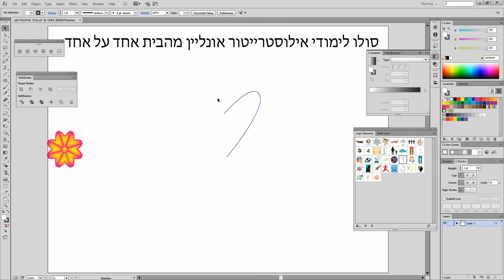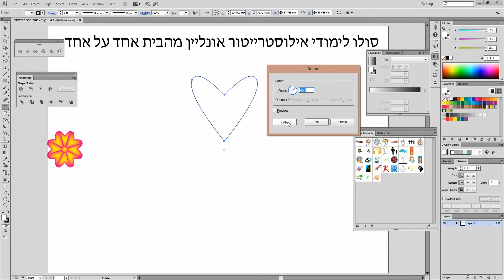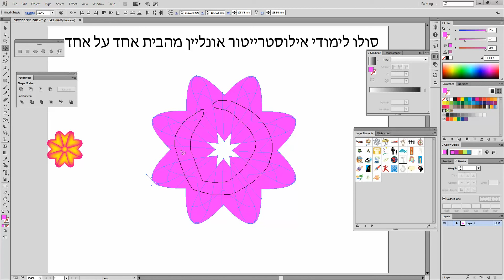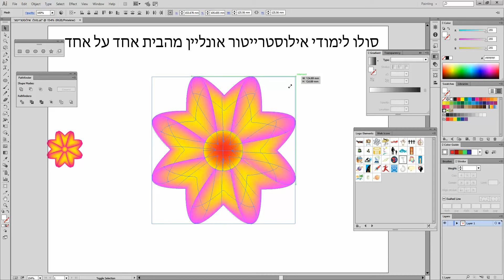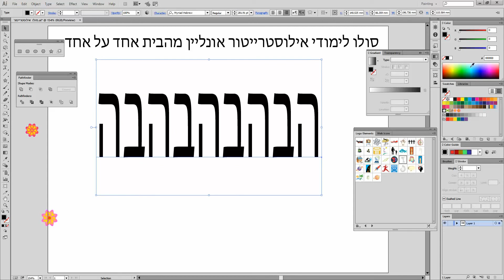תוכנות לעיצוב אופנה חינם, תוכנות לעיצוב אופנה בחינם,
תוכנה לעיצוב בגדים בחינם,
תוכנה לעיצוב בגדים בעברית,
תוכנה לניהול חנות בגדים,
תוכנה לעיצוב בגדים להורדה,
תוכנה להורדת בגדים מתמונות,
תוכנה להתאמת בגדים,
תוכנה שמפשיטה בגדים,
תוכנה לחנות בגדים,
תוכנה לעיצוב בגדים מקצועית,
תוכנה להורדת בגדים,
תוכנה לעיצוב בגדים במחשב,
תוכנה לעיצוב בגדים להורדה ישירה,
תוכנה למדידת בגדים,
תוכנה לעיצוב בגדים אונליין,
תוכנה לשיקוף בגדים,
תוכנה להסרת בגדים,
תוכנה לשרטוט בגדים,
תוכנות בגדים,
תוכנות עיצוב בגדים,
תוכנות לעיצוב בגדים,
תוכנות לעיצוב בגדים בחינם,
תוכנות לעיצוב בגדים להורדה,
שרטוט בגדים,
שרטוט ארון בגדים,
תוכנת שרטוט בגדים,
שרטוט לבניית ארון בגדים,
שרטוט בגד,
שרטוט בגדים,
שרטוט ארון בגדים,
תוכנת שרטוט בגדים,
שרטוט ודיגום בגדי ילדים,
עיצוב בגדים במחשב,
עיצוב אופנה ממוחשב,
לימוד עיצוב בגדים במחשב,
אופנה ממוחשב,
עיצוב אופנה ממוחשב,
ציור אופנה ממוחשב,
קורס עיצוב אופנה ממוחשב,
לימודי עיצוב אופנה ממוחשב,
ציור אופנה,
ציור אופנה דמויות,
ציור אופנה ממוחשב,
ציור אופנה באינטרנט,
איורי אופנה,
קורס איור אופנה,
לימוד ציור אופנה באינטרנט,
לימוד ציור אופנה,
ציור סקיצות אופנה,
ציור עיצוב אופנה,
טכניקות ציור אופנה,
גוף ציור אופנה,
קורס ציור אופנה ,
קורס ציור אופנה בחיפה,
ציור סקיצה אופנה,
חוג ציור אופנה,
ספר לימוד ציור אופנה,
איור אופנה,
איור אופנה באינטרנט,
איור אופנה קורס,
איור אופנה ספרים,
ציור טכני אופנה,
איור אופנה דרושים,
לימודי איור אופנה,
קורס איור אופנה,
ללמוד איור אופנה,

קורס איור אופנה בתל אביב,
ספר לימוד איור אופנה,
תוכנה איור אופנה,
תוכנה לציור אופנה,
תוכנות  אופנה,
תוכנות אופנה,
תוכנות עיצוב אופנה,
תוכנת אופנה,
תוכנות לעיצוב אופנה,
תוכנות לעיצוב אופנה חינם,
תוכנות לעיצוב אופנה בחינם,
תוכנות להורדה עיצוב אופנה,